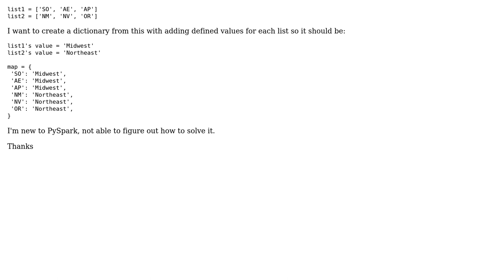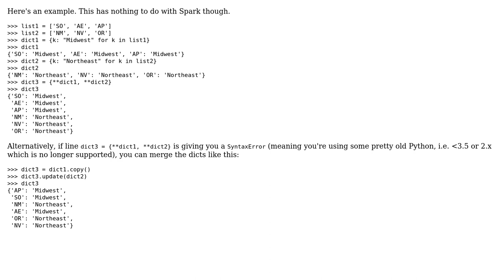Pyspark - create a single dictionary from two key list adding defined value for the list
With thanks & praise to God, and with thanks to the many people who have made this project possible! | Content (except music & images) licensed under CC BY-SA | Music | Images & others | With thanks to user Sky Monster user Czaporka and the Stack Exchange Network Trademarks are property of their respective owners. You are responsible for your own actions.